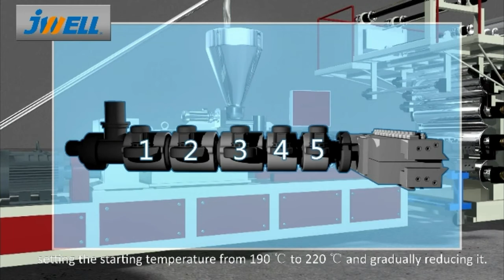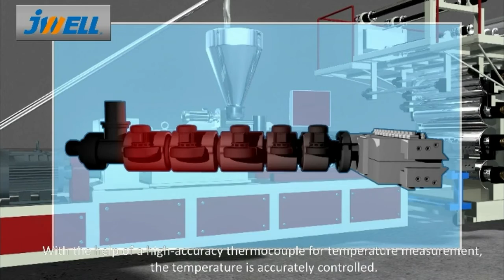SPC floor production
SPC stone plastic extrusion line is PVC as base material and extruded by extruder, then get through four roll calenders, separately put PVC color film layer+PVC wear-resistance layer+PVC base membrane layer to be pressed and pasted together at one time progress. Simple process, complete the paste that depends on heat without glue.